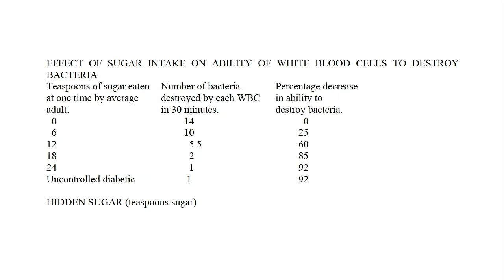SEC Camp Meeting 2015: Wednesday Health Plenary 1 - Dr James Horsley